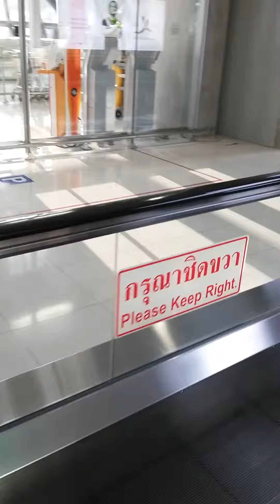Beda Aturan Travelator di Singapura dan Bangkok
Ternyata di dunia ini banyak aturan yang berbeda-beda di tiap negara, seperti kalau di Indonesia atau di Asia kita nyetir mobil posisi sopir di sebelah kanan tapi kalau di Amerika posisi sopir di sebelah kiri, nah dalam video ini saya berikan contoh Beda Aturan Travelator di Singapura dan Bangkok yang mana kedua negara ini berada sama2 di Asia Tenggara...hehehe...kalau di Singapura...kita yang ingin santai jalannya di sebelah kiri supaya kita dapat memberi jalan bagi mereka yang sedang terburu-buru dapat melewati jalaur kanan...kalau di Thailand kebalikannya. lucu bukan...hehehe